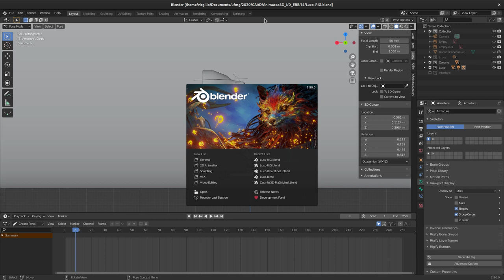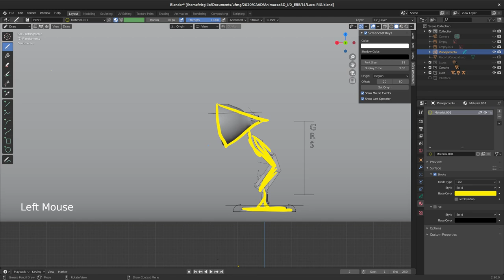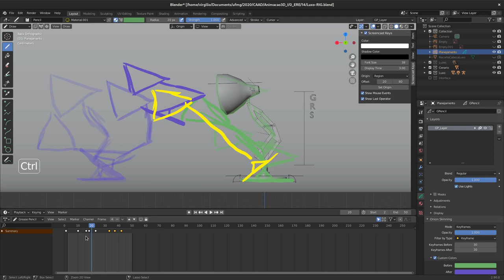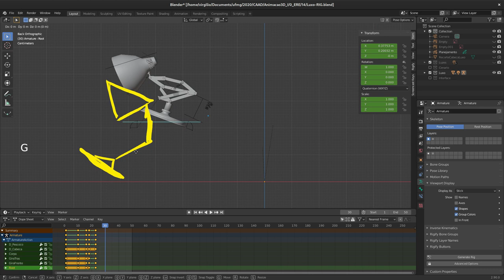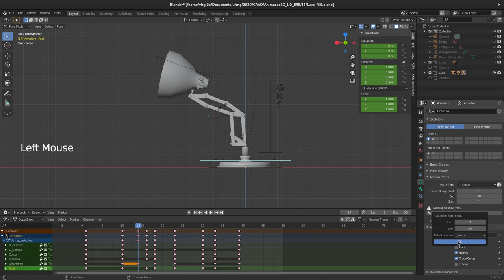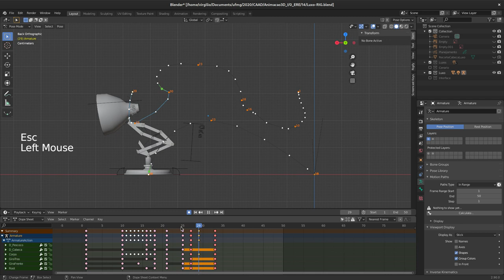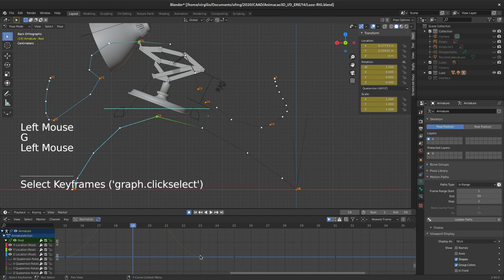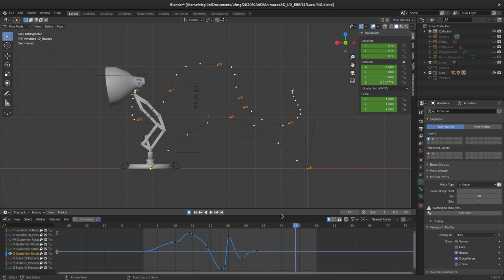14. Estudo de caso - Formas inorgânicas - Fundamentos da animação (Luxo Jr, Blender 2.9)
Demonstração das etapas do processo de animação do personagem inspirado no curta-metragem Luxo Jr (EUA, 1986). Aqui, temos uma visão geral das abordagens, fluxo de trabalho e ferramentas básicas para a animação.